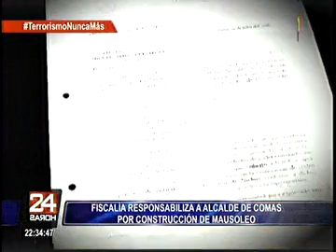Sesión de la Comisión de Defensa 10/10/16